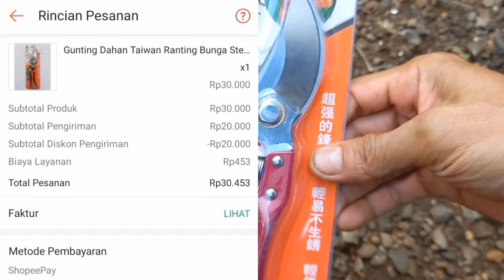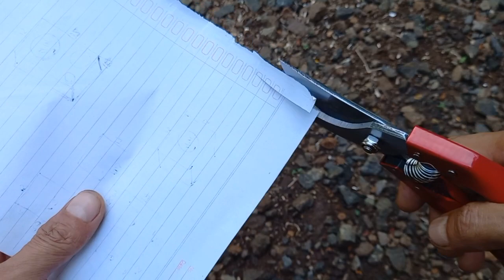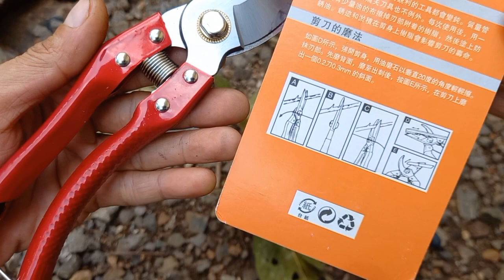Kelebihan & Kekurangan Gunting Dahan 8 Inch TAIWAN / Kapusi / Massaki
Gunting dahan 8 inch full besi ini serupa dengan merek lainnya, misalnya Kapusi, Massaki, Camel, YAP, Soligen, King Stone dsb. Bahan gunting ini seluruhnya full besi dengan pegangan agak melengkung.

Kelebihan gunting tipe seperti ini yakni cukup bertenaga (heavy duty) untuk memotong dahan kecil maupun besar, pemangkasan ranting tanaman, memotong dahan yang keras dan kering, baik untuk tanaman buah maupun bonsai. Kekurangannya yakni agak licin jika pegangannya basah / terkena air saat digunakan.